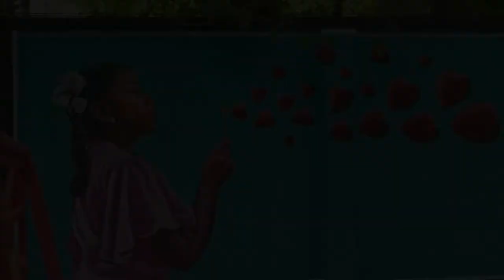Mugakavasa Mutham Trailer : Gouri G. Kishan |Teejay Arunasalam | Balaji Mohan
Amazon Prime released web series Putham Pudhu Kaalai Vidiyaadhaa… Mugakavasa Mutham which has Gouri G. Kishan, Teejay Arunasalam , and many others playing lead roles. The movie was directed by Balaji Mohan.

The roughly 25-minute film spends half its time showing the everyday travails of cops and other frontline workers during the pandemic. Or at least that is what it intends to show. For instance, Murugan (Teejay Arunasalam as the other junior cop) flings his lathi in frustration and says, “What a thankless job!” when two people in a car argue with him for not letting them roam free. But at no other point in the movie do we see him or Kuyili or the other frontline workers in a stressful situation. They hardly look weary and mostly seem to have a good time, joking and laughing.

Even the plot of the other young couple feels trivial. The boy wants to meet the girl, who is going to get forcefully married by her parents. But we do not feel their desperation to meet each other. Hence, we do not get why Murugan, Kuyili, and a couple of other frontline health workers, abandon their duty to unite the couple.

Because this is a ‘feel-good anthology’, we get a fairytale ending with a kiss covered in surgical masks